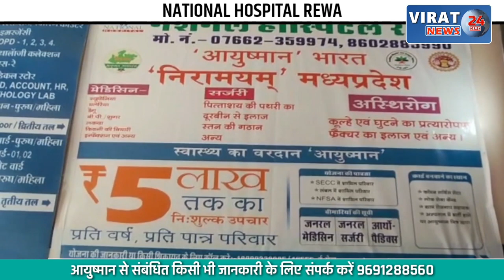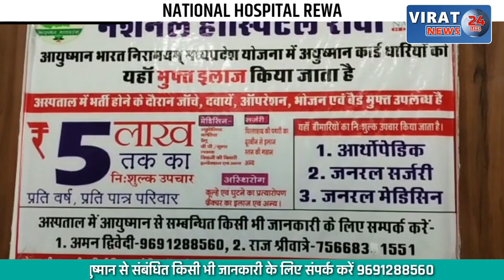🔻रीवा- एजी कॉलेज मोड में श्रमिक के ऊपर हमला करने वाला आरोपी कट्टे के साथ गिरफ्तार !